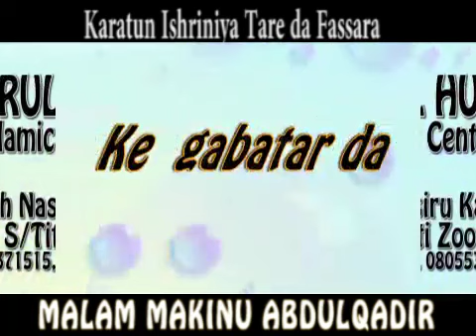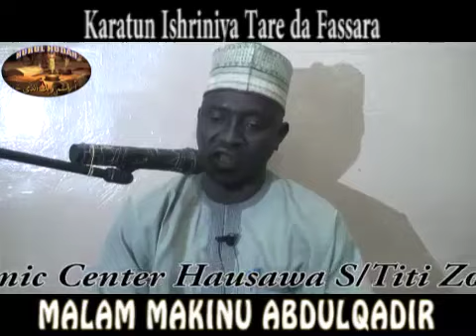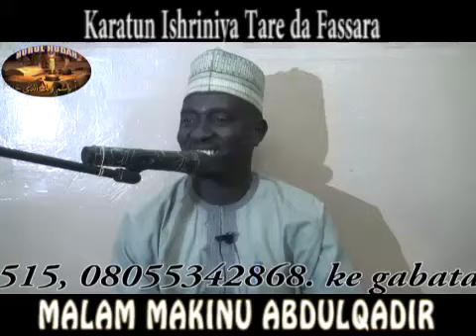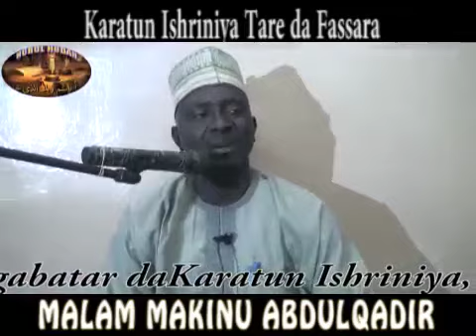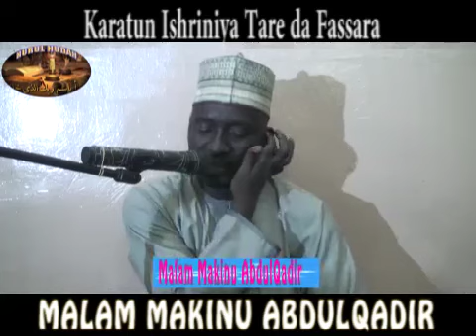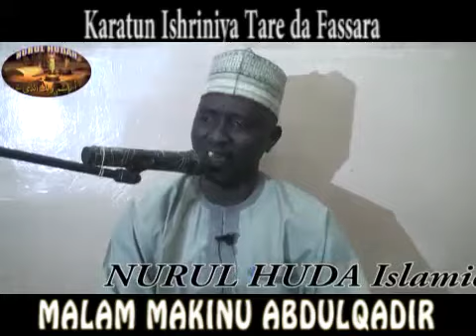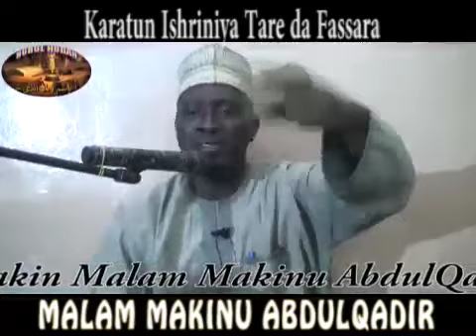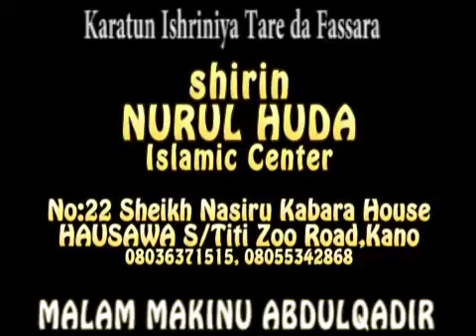2- Ishriniya da Fassara daga Dalibin DR.MALAM UMAR SANI FAGGE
Karatun Ishriniyya
Dalibin Dr.Malam Umar Sani Fagge,